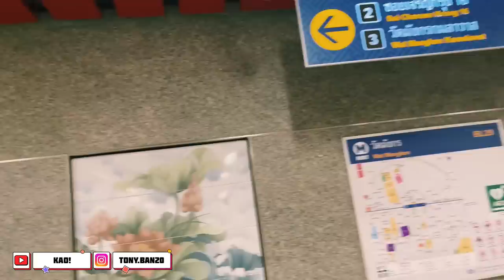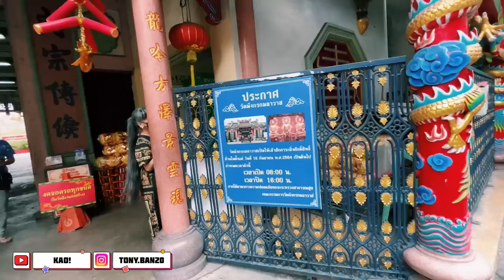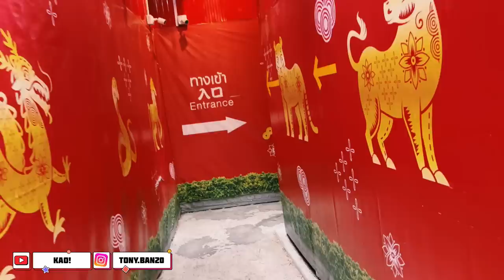ประเทศไทยเป็นแหล่งรวมวัฒนธรรมที่หลากหลายมาก น่าประทับใจด้วยความงดงามแบบดั้งเดิมของวัดชาวจีนในกรุงเทพ